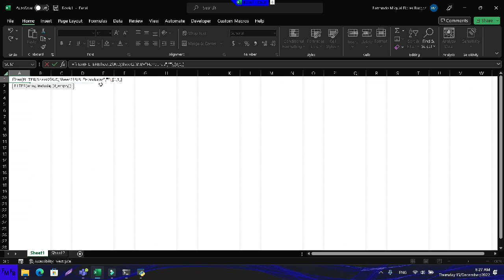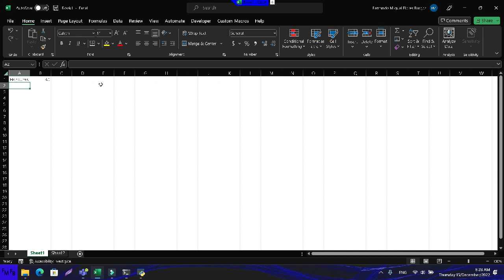Filter a table and return nnon consecutive columns from that filtered table